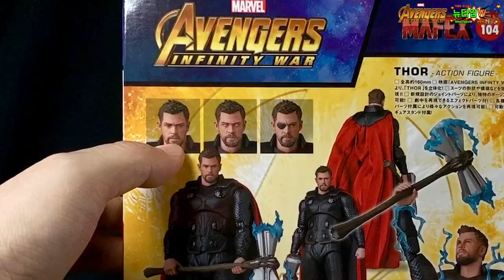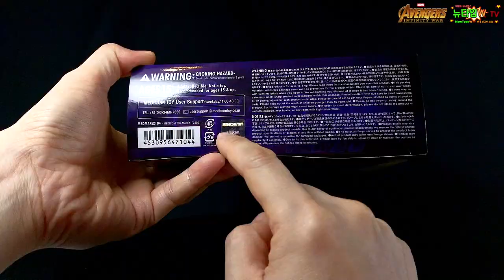마펙스 인피니티워 토르 리뷰 종결편! 핫토이 마블레전드 SHF 전격 비교~이거 한편으로 이 세상 마펙스 토르 리뷰는 끝! mafex thor review hottoys shf ML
여러분! 오래 기다리셨습니다! 마펙스 인피니티워 토르!!
이거 한편으로 끝장 내보겠습니다!! ;)
오늘 아주 오랜만에 매우 긴 리뷰네요~ 크게 숨 한번 쉬시고
같이 보실까요~~?
재미있게 보시고 여러분의 커뮤니티니 지인분들에게 공유를 꼭 부탁 드려요~🥴👍

00:00 Intro
00:22 Box Shot
01:13 Package
01:31 Full Shot
02:05 Detail & Articulation
06:58 Repair Cape
08:20 Posing 1
09:18 Posing 2
10:15 Posing 3 with Stormbreaker
10:59 Posing 4
11:41 Posing 5
12:23 Effect Parts
12:39 Posing 6
13:33 Posing 7
14:20 Tip
15:14 UV Light
15:55 Mafex VS Hottoys
17:54 Body Patrs + Head Change
18:20 Detail & Articulation2
19:51 Posing 8
20:53 Mafex VS Hottoys2
21:59 Mafex VS Marvel Legends1
22:36 Mafex VS Marvel Legends2
23:13 Mafex VS SHF
25:14 Finale